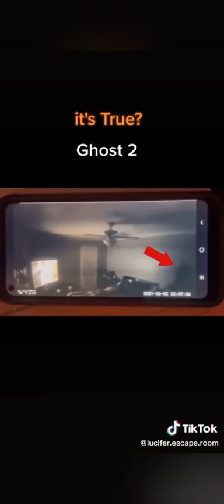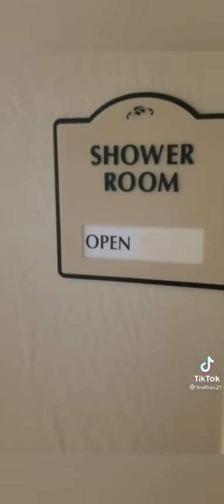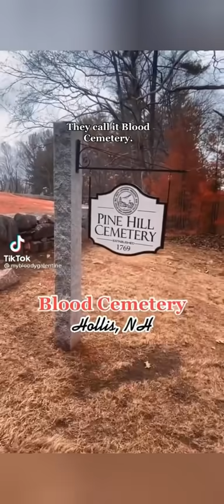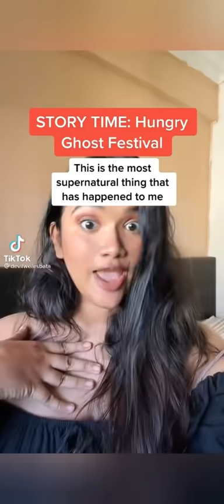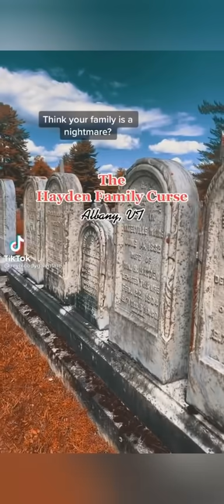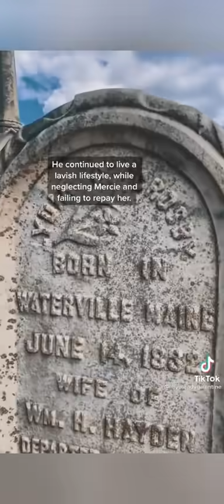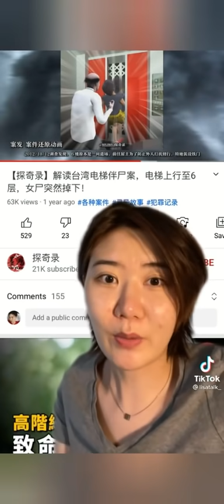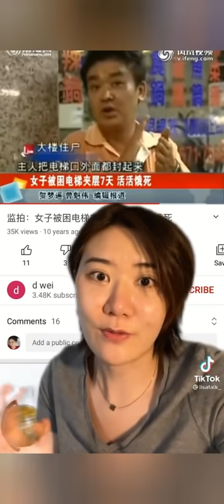scary tiktoks and paranormal stories